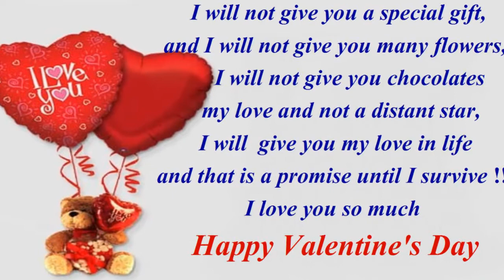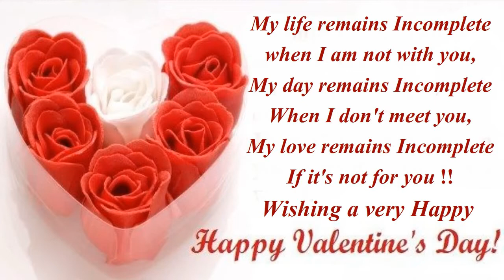Valentine's day wishes for Girlfriend | Romantic Massage for valentine's day Valentine's day status